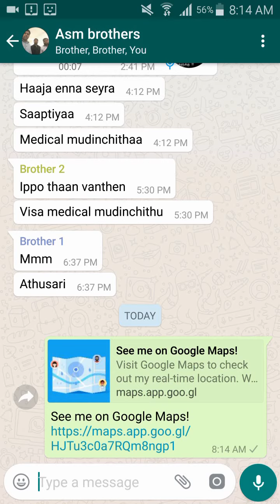Share Your Location Via URL Within Google's Maps on Android